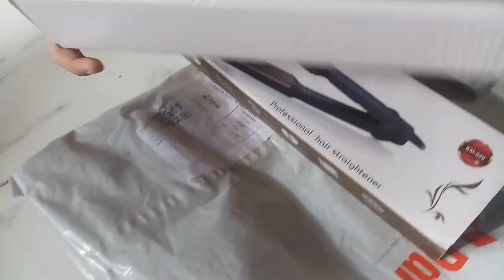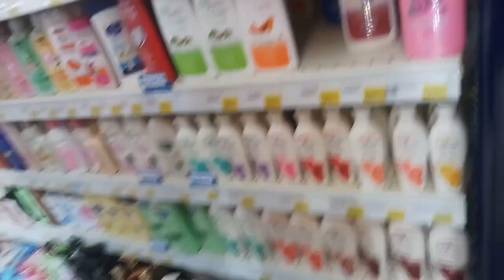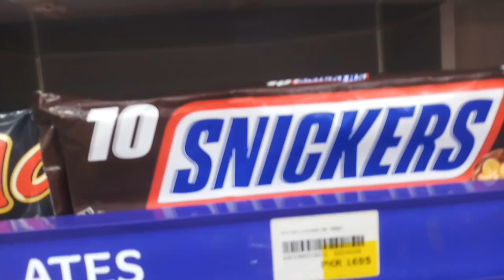Meet with celebrity + family fun shopping /M Hasan Khan Vlogs / fun vlog /siblings fun